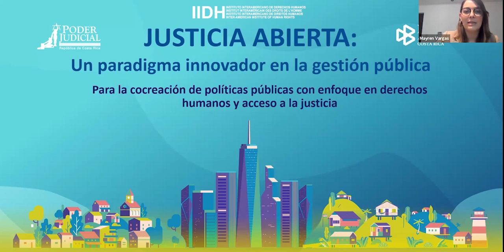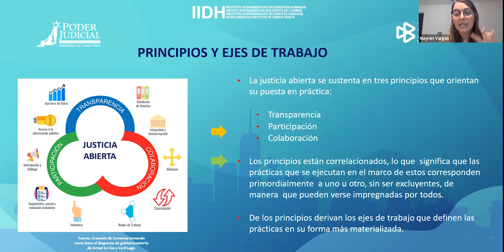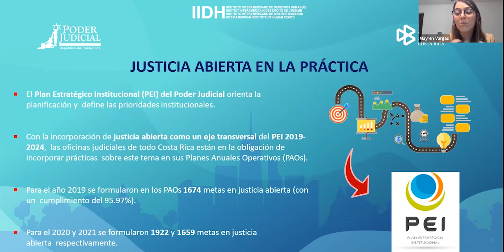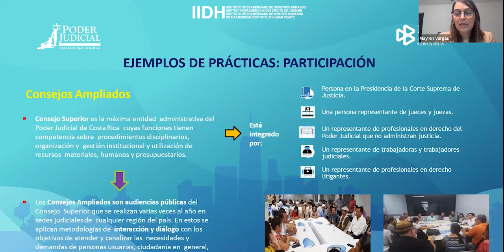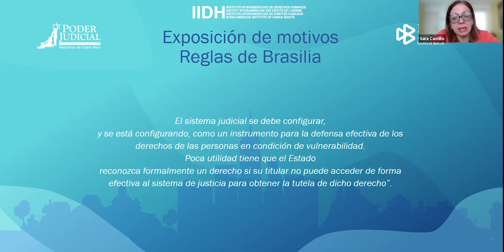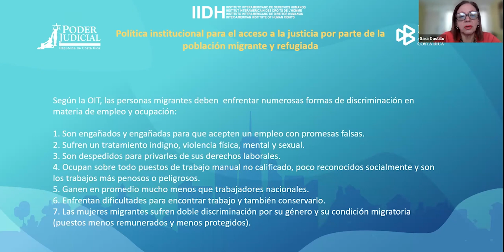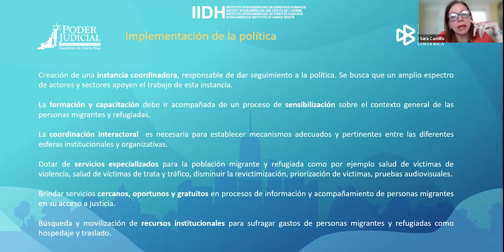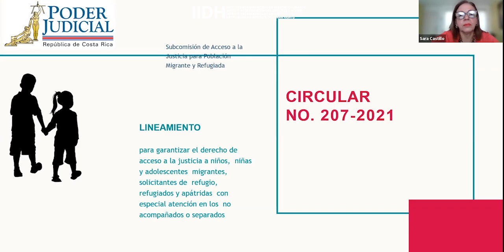Justicia abierta: Un paradigma innovador en la gestión pública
XL Curso Interdisciplinario en Derechos Humanos - 2022
Justicia y Derechos Humanos: de la accesibilidad a la reparación integral desde un enfoque diferencial